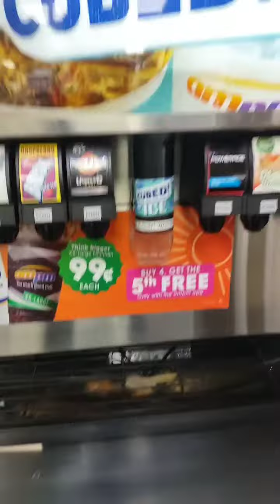just nasty.dont drink the kool-aid